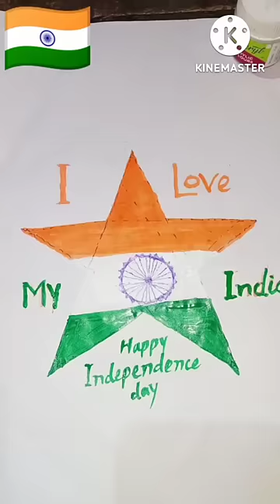sulute Indian Army Tiranga Jhanda 🇮🇳 Drawing and paint ऊंचा सदा रहेगा झंडा azmat painting design AZ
15 August jhanda video Azmat painting Design AZ Independence day short video download

independence day 15 August painting Design Azmat painting Design AZ kaise banaye Jhanda create video

Happy Independence day Azmat painting Design AZ Jhanda painting drawing and painting Indian Flag

Happy Independence day 15 August Azmat painting Design AZ Jhanda painting Design shorts video

Indian Army sulute Jhanda painting independence day Azmat painting Design AZ Tiranga Jhanda painting

15 August jhanda video download Azmat painting Design AZ Tiranga Jhanda painting independence day

Indian Flag National flag of India Tiranga jhanda Happy Independence day Azmat painting Design AZ

Happy Independence day 15 August Indian Flag Nationals Flag of India
a

Flower jhanda kaise banaye Jhanda create video jhanda painting video Azmat painting Design AZ

Jhanda Drowning jhanda kaise banaye  Independence day 15 August Indian Flag Azmat painting Design AZ

jhanda painting
jhanda banane ka tarika
kaise banaye Jhanda
Jhanda banane ka simple tarika

Tiranga jhanda National Flag Indian Flag Happy independence day Azmat painting Design AZ

Indian Army sulute Jhanda Drowning 15 August jhanda Drowning Happy Independence day Drowning

parda Drowning design How to parda Drowning design Azmat painting Design AZ

parda painting and Drawing How to parda Drowning design Beautiful parda Drowning azmat paintings

Takiye ka cover pillow cover fabric painting designs paint wala takiye ka coverAzmat painting Design

pillow cover Drawing pillow cover painting design pillow cover design drawing easy Azmat painting Az

Rumal and Handkerchief Design Simple flower Design Latest Design Hand embroidery for beginners

Bed sheet design painting acrylic colour painting Design Azmat painting Design AZ Simple 🌹 paint

parda painting Design Door parda painting Design Gate ka parda painting Design azmat paintingDesign

Parda ka drawing Gate  parda Drowning design parda ka design paint wala parda  Azmat painting Design

Dasti ke design Rumal design and handkerchief Beautiful ❤️ Rumal and Dasti  Azmat painting Design

Masnad kaise banaye Masnad cover Masnad ka Design Masnad ka phool Azmat painting Design AZ

fabric painting on clothe for beginners Tutorial painting azmat painting Design video

Masnad ki kinari drowing and painting Simple flower Design  Painting Design Azmat painting Design AZ

kinari drowing design video saari ki kinari design kaise banaye Azmat painting design AZ

Painting Drawing Easy how to pencil drawing flower drowning to bignner step by step drawing learning

painting drawing easy and simple pencil

How to you📝pencil Drawing Jisko bilkul bhi Drowning and painting nahi aati hai to jarur dekhe video

Easy wall painting design Easy painting design Simple Frame Painting idea Latest Design painting

painting Design 🖼️ Frame Painting  Design painting kaise banate hai Painting Banane ka simple tarika

painting kaise kare
painting kaise banate hai
Painting kaise banaye jate hai
Painting kaise banta hai
 Painting karne ka simple tarika
painting karne ka aasan tarika
Frame painting design
Frame 🖼️ Drowing and Painting Banane ka simple tarika

pillow Cover sindhi Design Takiye ka Cover sindhi and palla stich design very Beautiful Design

Latest Design and Tutorial design sindhi

Simple sindhi Design
pillow Cover sindhi Design
Takiye ka cover sindhi Design

palla stich and sindhi Design

Basic Design

Latest sindhi Design

Beautiful takiye flower 🌺 design

Drowing kaise banaye
phool kaise banaye
phool drowing kaise banaye jate hai
simple flower 🌺 drowing kare

Sulute Indian Army National Flag 15 August Drowning and painting Azmat painting Design AZ